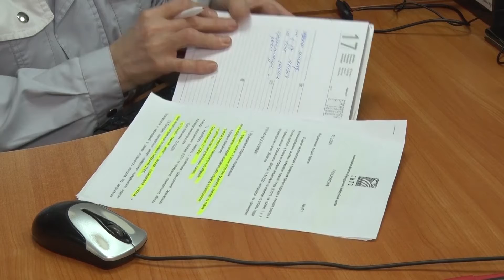Работники ПНТЗ получили государственные награды из рук губернатора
Они внедряют передовые идеи и помогают разумно сэкономить миллионы рублей. Рационализаторов, новаторов и самых опытных работников отметили госнаградами федерального и областного уровней. Первоуральцы удостоились отдельной похвалы от губернатора. Чем отличились - расскажем в сюжете.

Губернатор Свердловской области Евгений Куйвашев вручает жителям региона государственные награды федерального и областного уровней. В числе награждённых - госслужащие, спортсмены, деятели культуры, и, конечно, работники промышленных предприятий.

Евгений КУЙВАШЕВ, губернатор Свердловской области: «Особо многочисленная группа награждаемых - это труженики Первоуральского новотрубного завода. Пять человек удостоены звания "Заслуженный металлург России". Ещё пять - медалей ордена "За заслуги перед Отечеством II степени". Молодцы, первоуральцы, так держать!».

В числе награждённых Медалью ордена «За заслуги перед Отечеством» II степени - руководитель производственного комплекса «Сталь» Антон Лоскутов. Благодаря его идеям удалось не только поставить рекорды выплавки металла, но разумно сэкономить десятки миллионов рублей.

Антон ЛОСКУТОВ, руководитель производственного комплекса "Сталь": «В моём лице поздравлен весь коллектив цеха, в котором мне позволено работать. Это очень молодые, крепкие, креативные ребята, которые просто живут на работе, они горят этим».

Медаль ордена "За заслуги перед Отечеством" II степени получает и Ирина Старостина. Позже сотрудница Новотрубного завода признается: это не просто волнительный момент, а большая ответственность.

Ирина СТАРОСТИНА, начальник участка отгрузки трубопрокатного цеха ПНТЗ: «Это большая радость и гордость, что именно меня заметили, оценили, и в то же время награда налагает большую ответственность, то есть работать ещё, наверное, лучше».

Ирина Старостина на Новотрубном заводе трудится больше четверти века. За это время внесла два десятка рацпредложений - придумала, к примеру, как упростить систему отчётности. Женщина отвечает за отгрузку продукции.

Елена ДУНАЕВА, приёмосдатчик трубопрокатного цеха ПНТЗ: «Ирина Борисовна как человек и как начальник - это трудоголик, который работает 24 часа в сутки. К ней обращаются в любое время суток, она всё время помогает, "разруливает" какие-то ситуации».

Медаль ордена "За заслуги перед Отечеством" II степени получили также сдатчик металла Елена Тычинина и мастера участков Игорь Банников и Сергей Бубнов. Ещё пятеро белых металлургов удостоились звания "Заслуженный металлург России".